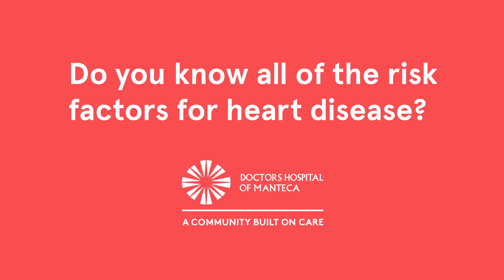Heart Disease Risk Factors: Different for Women